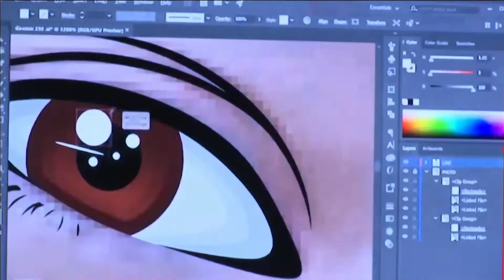65-06-08 แถลงข่าว การบูรณาการ การจัดการศึกษาเอกชนนอกระบบเพื่อส่งเสริมการเรียนรู้สู่วิถีชีวิตใหม่